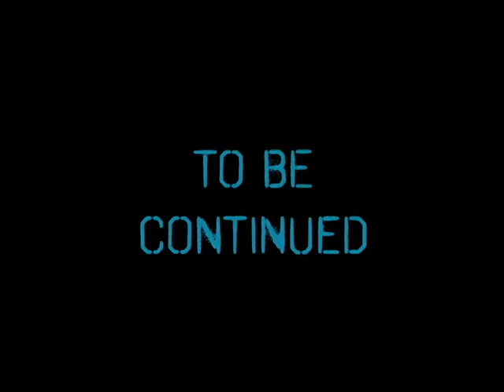New Mooshrooms! - MooBlooms Mod - Uncrafted Laboratories 1 (Part One)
Can we hit 2 likes for this video? That would be great :)

While we were unable to do it here, you are supposedly able to milk a moobloom with a mushroom stew to get a suspicious stew, with corresponding effects depending on the moobloom you milk. It could just be a bug on my end, but it's worth trying

Music
Any copyright information for the songs used in my videos can be found